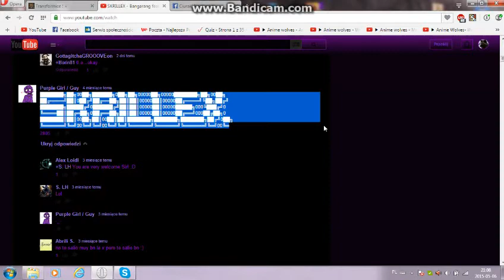Transformice odc.2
A dziś aż 2 eventy :D